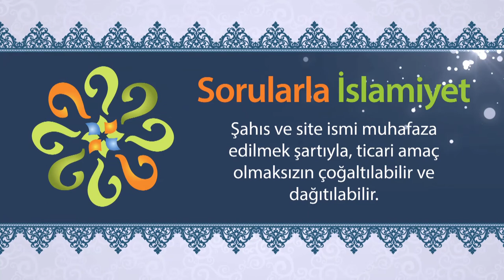Kin ve düşmanlığın sebebi nedir?